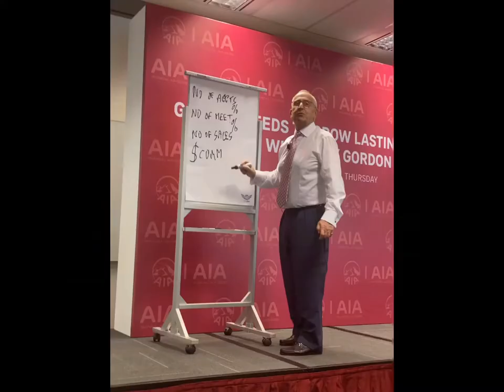AIA Vitality Heritage Trail in Tiong Bahru 日行万步